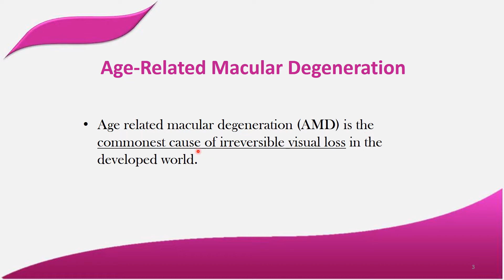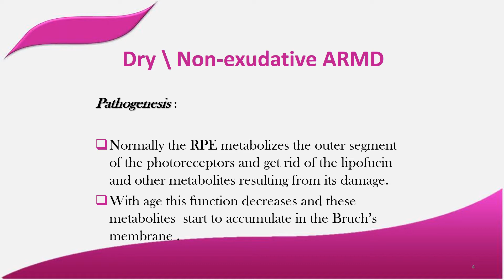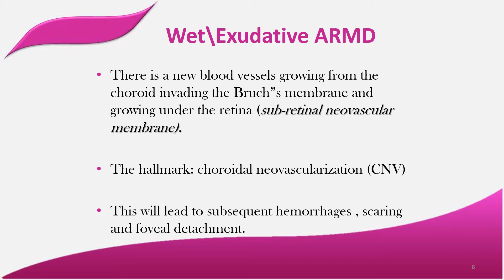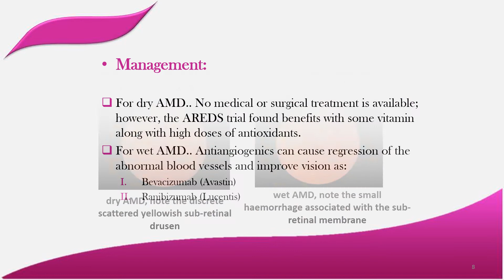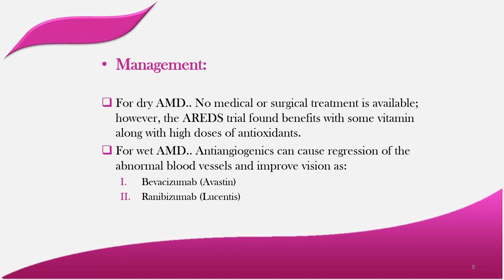Age-Related Macular Degeneration (AMD)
5th year medical students' lecture about age-related macular degeneration (AMD).
Hashemite University Medical School. Jordan.